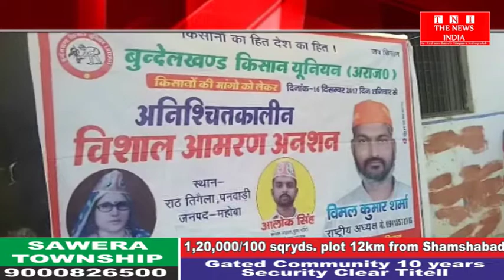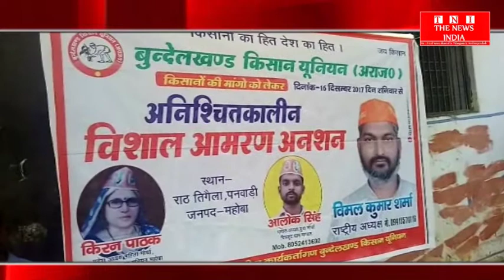[Mahoba News] महोबा में सड़कों से गुजर रहे ओवरलोड वाहन पर कोई नकेल नही कसी जा रही THE NEWS INDIA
सूबे की बीजेपी सरकार पूर्व की सपा सरकार को खनन और ओवरलोड को लेकर घेरती rehti थी लेकिन अब बीजेपी सरकार में भी हो रहे खनन और सड़कों से गुजर रहे ओवरलोड वाहन पर कोई नकेल नही कसी जा रही है। यही वजह है कि बालू के अवैध खनन और ओवरलोड वाहनों की निकासी के खिलाफ बुन्देलखण्ड किसान यूनियन ने आंदोलन का रास्ता अपनाया है